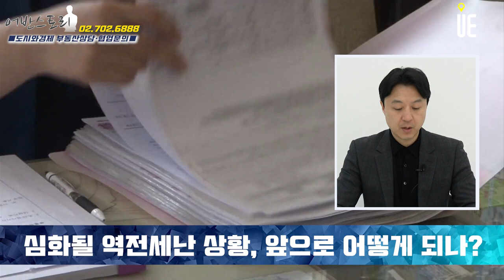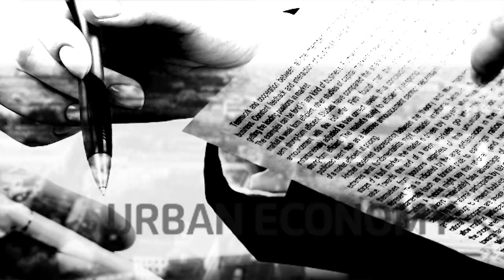전세사기, 깡통전세 피해로 역전세난 심화!! 전세의 월세화가 가속화될 것인가? [어반스토리]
[도시와경제]

국토교통부가 올해 전국 공동주택 1486만가구의 공시가격을 지난해보다 평균 18.61%만큼 하향 조정
공동주택 공시가격이 떨어진 건 2013년 이후 10년 만
기존 공시 가격 150% 전세가율 100% 기준 비교시 보증 한도 126% 수준
주택 가격은 '공시 가격의 140%→실거래가→감정평가' 순으로 인정